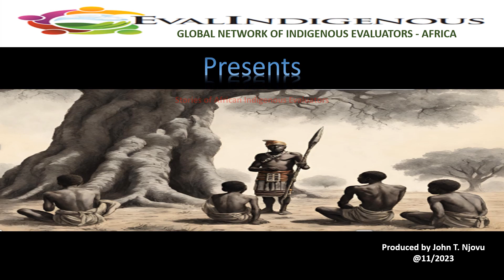Dereje Mamo, Ethiopia, part 1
In 2023 EvalIndigenous member John Njovu set out to interview evaluators in Africa for the Indigenous Evaluation Voices project. In this clip, John talks with Dereje Mamo (Ethiopian Indigenous Evaluator, Member of AfrEA and Chairperson of the Ethiopian Evaluation Association). This is the first part of a two part interview.

Perhaps you are an Indigenous evaluator or perhaps you know an Indigenous evaluator. You can also contribute by subtitling our clips into other languages so that we can spread the word of Indigenous evaluation by, with and for Indigenous peoples around the world.